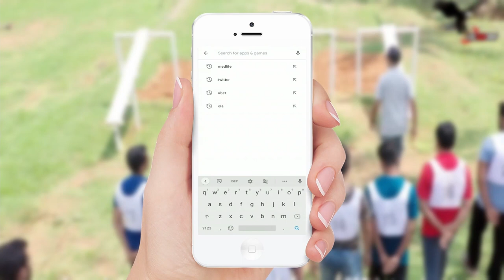Life Changing Habits - How To Become A Successful Leader & Achieve Your Goals by Gen Bhakuni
We also have an Online 14-Day English Speaking & Personality Development Course and Online Written Exam Classes for CDS, NDA, AFCAT & INET.